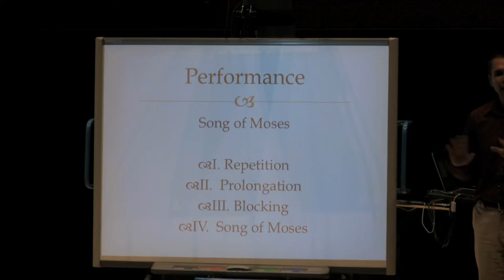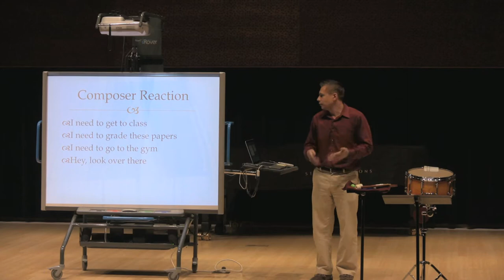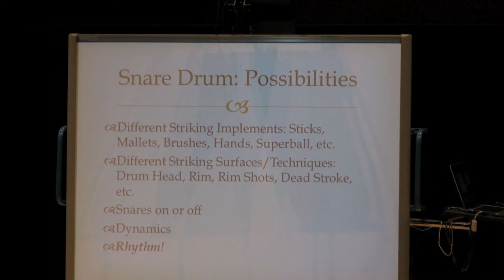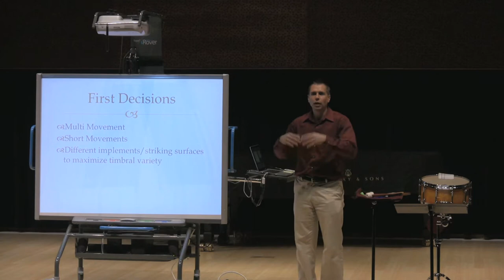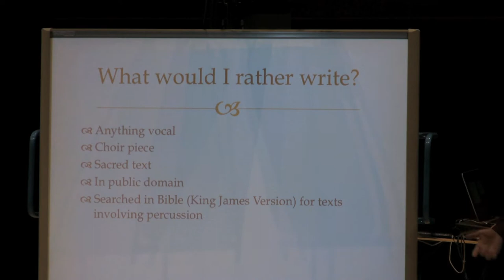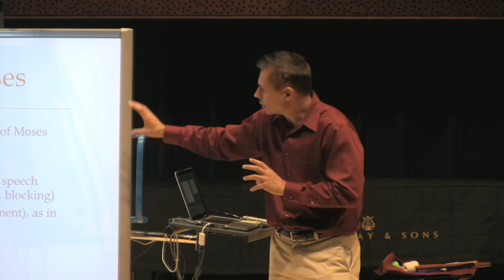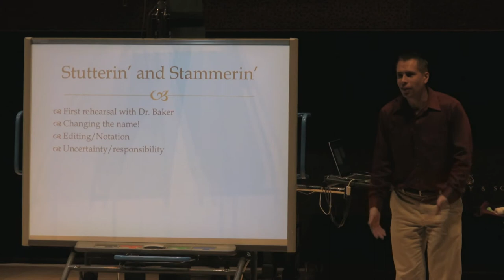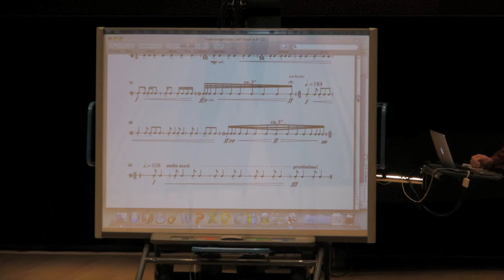The Genesis of Exodus: The Creation and Collaboration on New Work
FGCU assistant professor Dr. Jason Bahr, composer, and Mississippi State University assistant professor Dr. Jason Baker, percussionist, discuss the collaborative process of creating a new work, Dr. Bahr's solo snare drum piece, "Song of Moses."